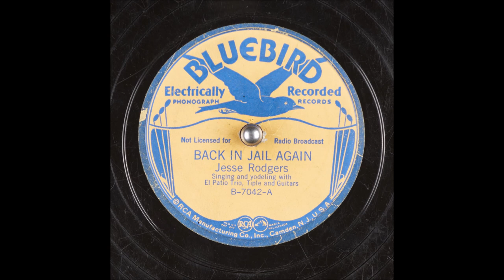Jesse Rogers - Back In Jail Again [1937].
with  El  Patio Trio
                 on Bluebird  7042 A

Recorded   27 February 1937 - Texas Hotel, San Antonio,TX -
Jesse Rogers [gt/vcl solo/yodelling]
 [Bert, Buddy and Homer]

1st. Cousin to Jimmie Rodgers